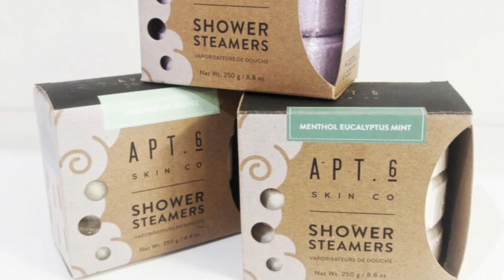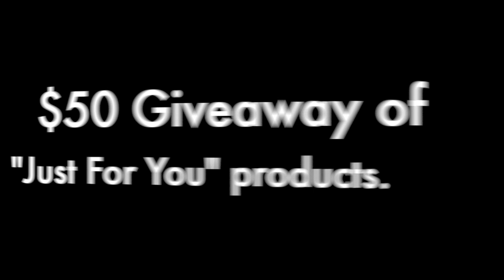Valentines Day $50.00 Giveaway - February 2022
Subscribe to our channel & leave us a comment, telling us why you would like to win the $50.00 giveaway of "Just For You" products, of our handmade soaps, bubble bath, candles and shower steamers, all locally crafted. Contest begins February 11th to February 13th, and winner will be contacted February 14th to arrange pick up prize. We look forward to reading your comments.

Wellness products to help soothe and relax the spirit.
Simple natural ingredients made in small batches in Canada.
Great Gift Ideas your loved ones will love!!